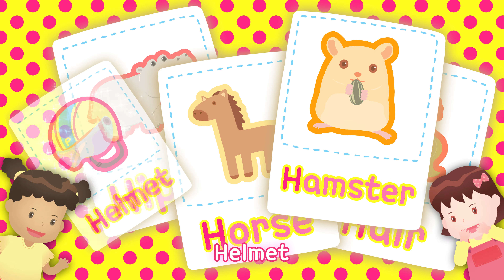波尼朗字母H颂 포니랑 알파벳 H 송 영어교육 (中文) - 한 번에 외우는 키즈 알파벳 [중국어자막] - PonyRang TV Kids Play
포니랑과 함께하는 즐거운 쇼핑   Pleasant shopping with PonyRang

波尼朗字母H颂 포니랑 알파벳 H 송

跟着ABC节奏123一起唱歌吧
A B C 리듬에 맞춰 1 2 3 다 함께 노래해요

来！让我们唱H开头的单词
자! H로 시작되는 단어로 노래해요

Hippo Hair Horse Hamster Helmet
Hugging Honey Heart Hanger Horn
H H H  Helicopter H H H  Head
H H H  Hamburger H H H  Home
Hippo Hair Horse Hamster Helmet Hugging Honey
Heart Hanger Horn Helicopter Head Hamburger Home
1 2 3 let's go

Kids Kids song#Kids play#learn#doll#Baby#Sound#Music#키즈동요#인기동요#어린이동요#최신동요#동요피아노#추천동요#동요모음